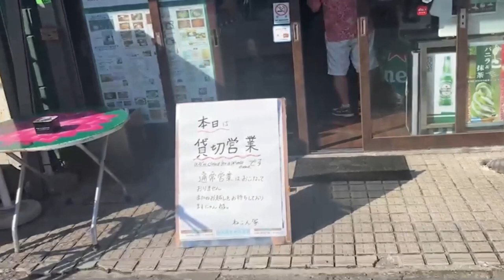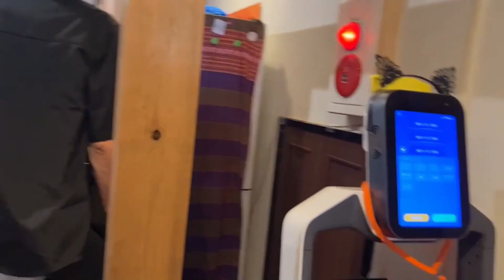ねこん家1話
小田急江ノ島駅前ロータリー内 ねこん家＃「裏ねこ」レセプション